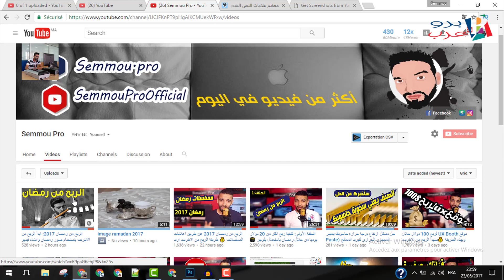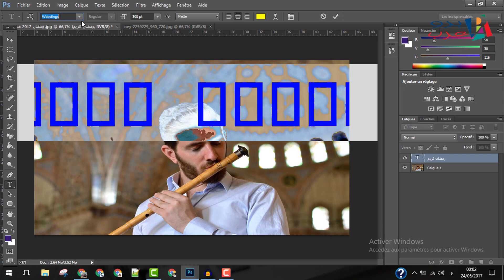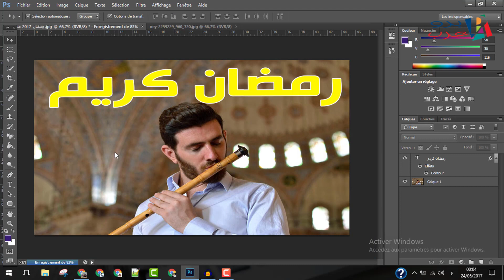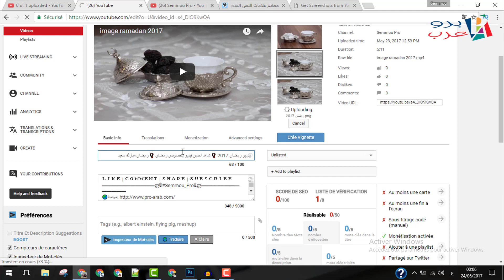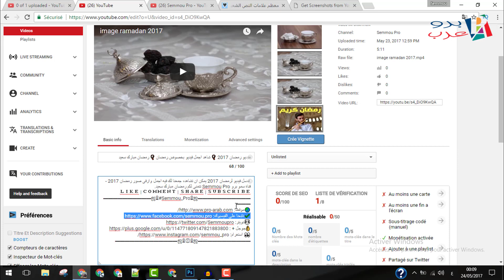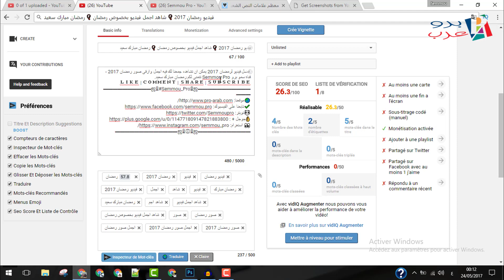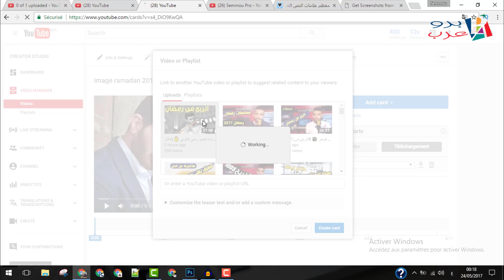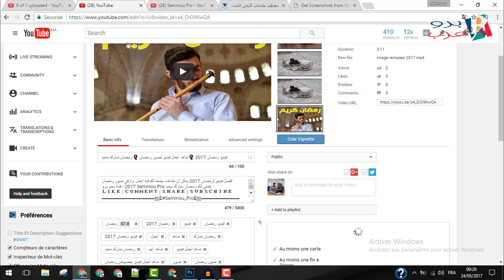الجزء الثاني من حلقة الربح الحلال من الانترنت في رمضان 2017 🕊 طريقة النشر وتصدر محرك البحث ✔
هذه بعض الفيديوهات المختارة لك :
قناة للربح من الانترنت قم بالاشتراك بالقناة من اجل الحصول على الفيديوهات الربحية التي نقوم دائما بمشاركتها معكم شرح طريقة الربح من الانترنت في رمضان 2017 وفي هذا الدرس سنقوم بالجزء الثاني من فيديو الربح من رمضان فاذا فاتك الجزئ الاول يمكنك مراجعته من خلال هذا الرابط اما في الجزء الثاني سنشاهد فيه طريقة نشر الفيديو الربحي الذي قمنا بانشائه وتصدر محرك البحث اليوتيوب. اما بالنسبة للروابط المستخدمة بهذا الشرح فستجدها هنا

الربح من رمضان 2017: ابدأ الربح من الانترنت باستخدام صور رمضان وانشاء فيديو ربحي قانوني 💰 (حلال)

الربح من رمضان 2017 عن طريق اعلانات المسلسلات 💰 طريقة الربح من الانترنت ازيد من 100 دولار - مضمونة